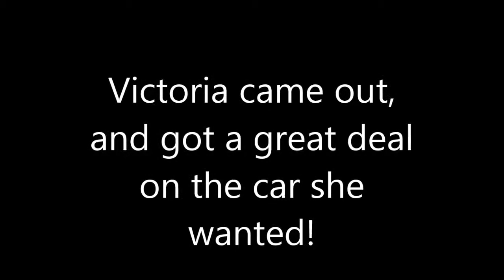Victoria and Vaden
vaden